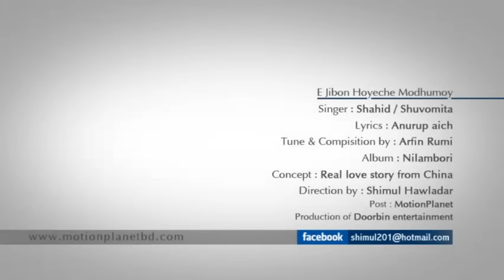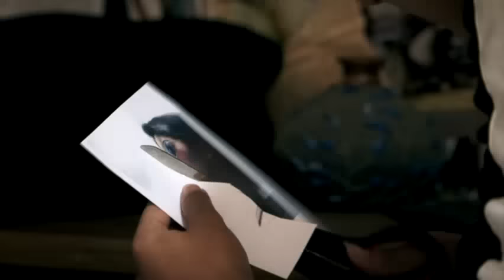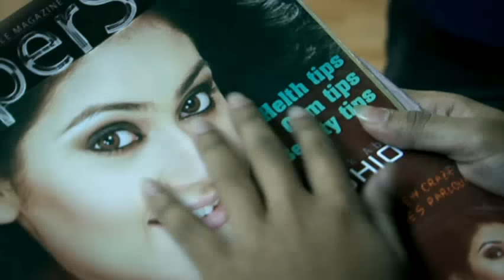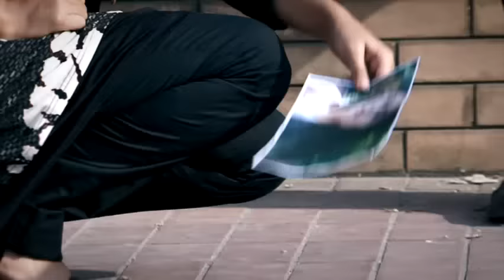Ek Jibon - Directed by : Shimul Hawladar - Happy New Year 2021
New Audio
Ami Thik Bujhechi

Ek Jibon
Artist: Syed Shahid & Shubhamita Banerjee
Album: Nilambori
Lyrics: Anurup Aich
Tune and Composition:Arfin Rumey
Video Concept: a Real story of China [ Collected by net ]
Actors: Shaina Amin & Antu Kareem
Directed by
Post: Motion Planet